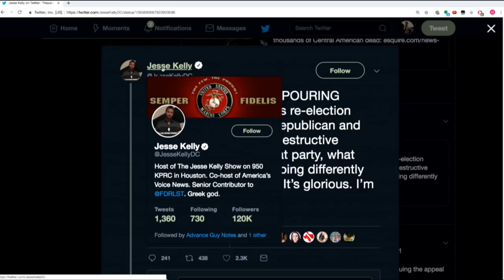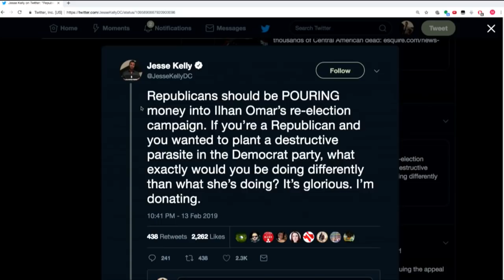Ilhan Omar SHUTS DOWN Useless CNN Reporter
Desperate to corner Ilhan Omar into saying she supposedly did something wrong, Omar isn't having any of that. Michael Brooks and the Majority Report crew discuss this.